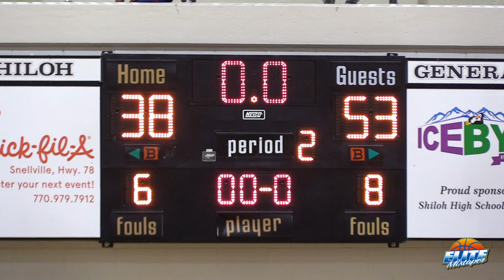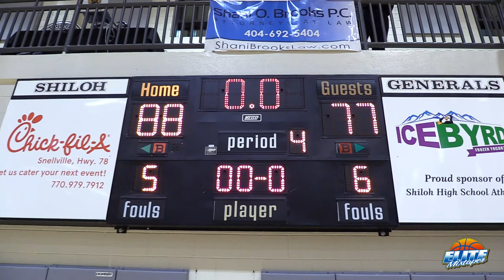Scoot Henderson VS Mikey Williams! #3 Pick In The NBA Draft GOES OFF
Scoot Henderson was drafted #3 to the Trailblazers. He will join Damian Lillard in Portland.

Scoot Henderson & Kell HS (GA) vs. Mikey Williams & Lake Norman Christian (NC) highlights from Holiday Hoopsgiving 2020 in Snellville, Georgia.

Scoot Williams led Kell to a comeback win with 36 points & 7 assists! Mikey finished with 26 points (10-19 FG, 3-8 3PT).

Quavo, Anthony Edwards and Sharife Cooper pulled up to watch the game!